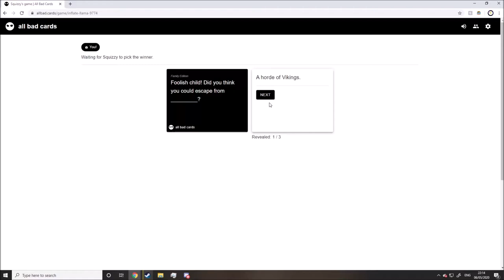Dont ask just watch